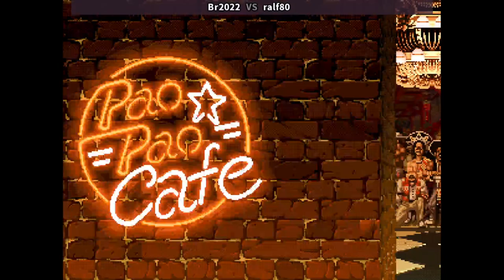KOF 94 🕹 Br2022 VS ralf80| 🇧🇷🇰🇷 Fightcade Online Retro Games